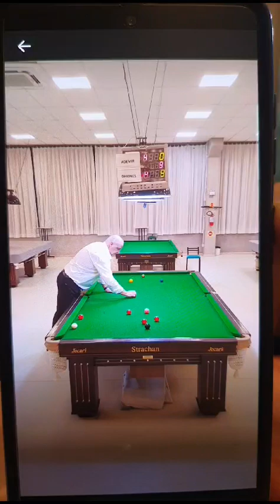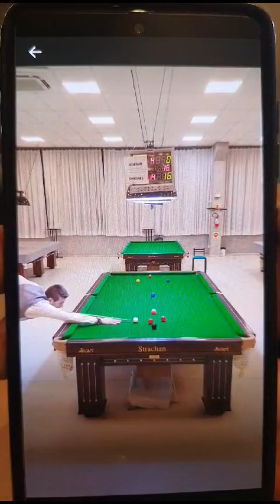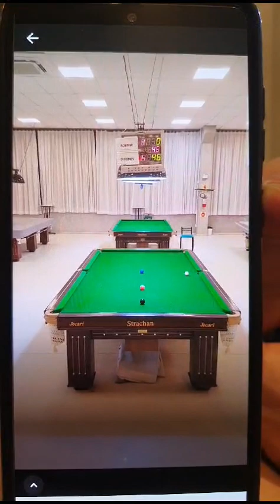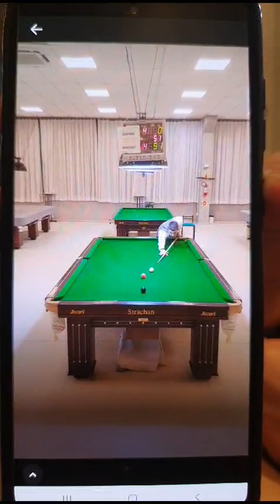TACADA DE 64 PONTOS DO BUXINHA